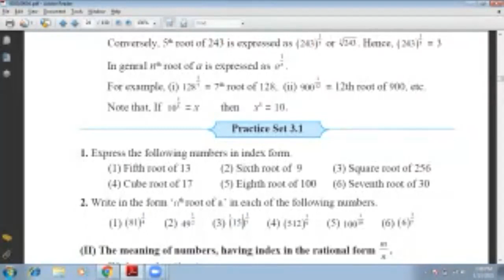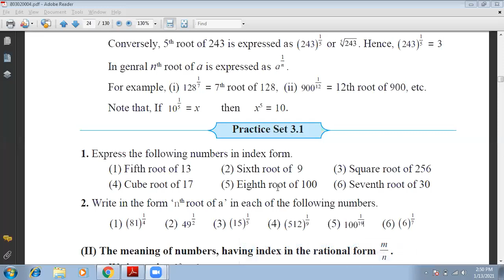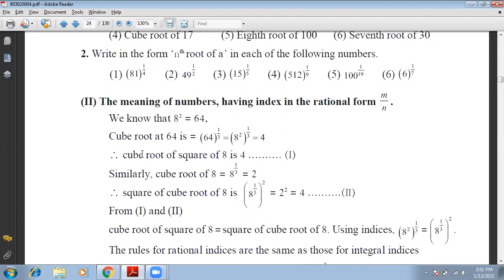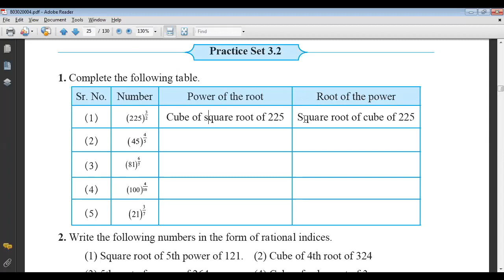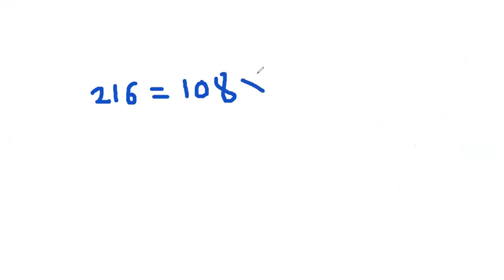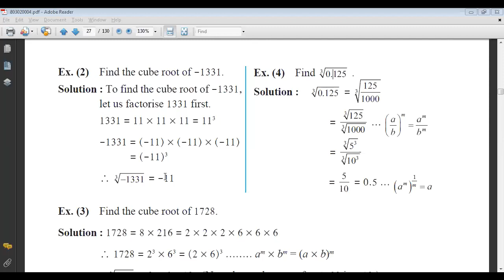8th Maths Chapter 3 Indices and Cube root, Practise Set 3.2 3.3 Topic To find the Cube and Cube Root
8th Maths Chapter 3 Indices and Cube root, Practise Set 3.2 3.3 Topic To find the Cube and Cube Root Practice Set 3.3
Prof. Raskar R. B.